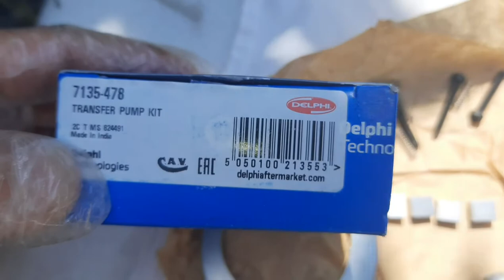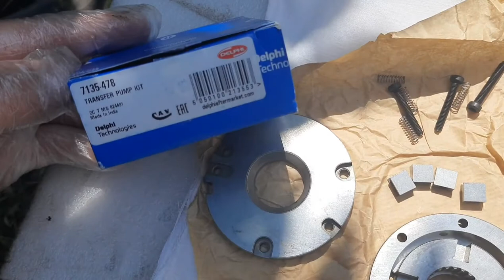Насос подкачки Форд Мондео 3, 2.0Tdci, оригинальный номер 7135-478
Номер детали 7135-478